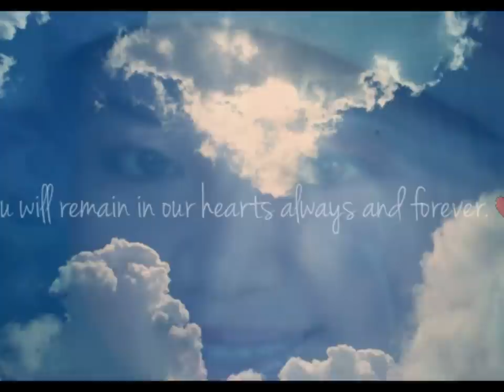Tribute for Tita Tessie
Hanggang sa muli nating pagkikita, Miss V.. Paalam..